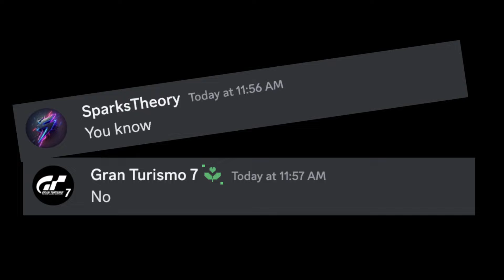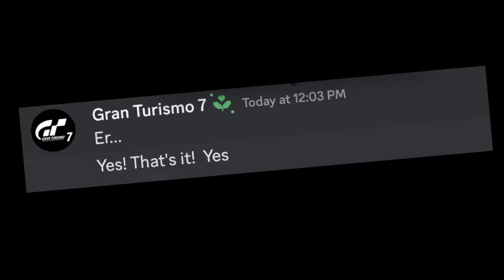A Conversation With Gran Turismo 7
An Exclusive Conversation with Gran Turismo 7!

My Sim Racing Bits n Bobs:

⚡ Fanatec CSL Elite Pedals with Loadcell
⚡ GT Omega ART Rig
⚡ Samsung 53 inch 4K UHD HDR Smart OLED TV

Other quite important things:

⚡ NUBWO G06 Wireless Gaming Headphones
⚡ Samson Meteor Mic
⚡ Elgato FaceCam Pro